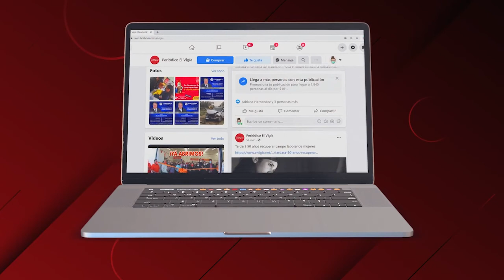Entrevista a Lourdes Cáñez, próxima directora del Instituto Estatal del Deporte de Baja California.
¿Cuál  será la política deportiva del nuevo Gobierno Estatal?